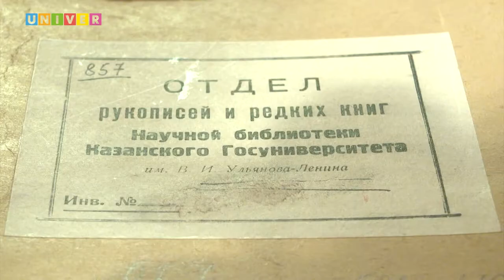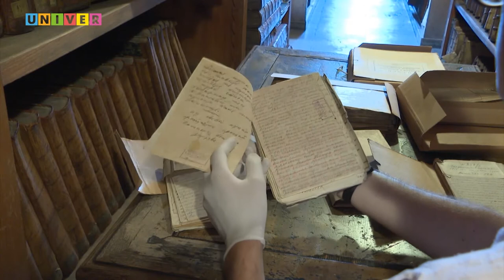Литературное наследие КФУ: Письма солдат Первой мировой войны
Письма с кровью и грязью. В каких условиях  их писали солдаты 1 мировой войны? Еще один рассказ об уникальной коллекции из фонда университетской библиотеки.